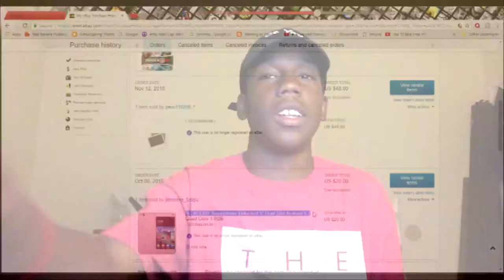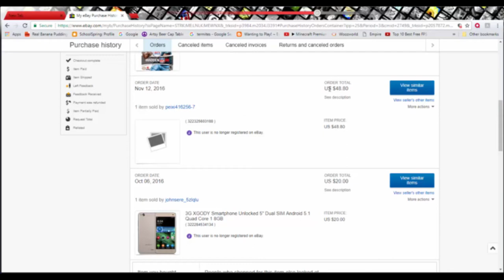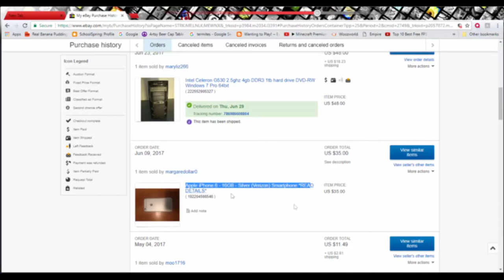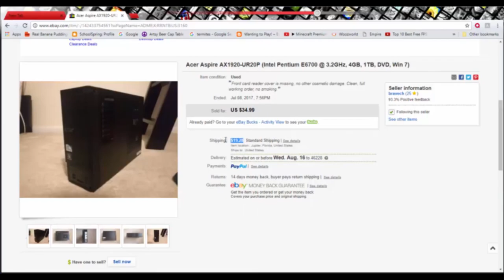Boonk scammed me on ebay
Hey guys pz_tyre here.In this video I talk about boonking on ebay .It needs to stop .Go ahead and smash that like button ,subscribe,and comment .Tune in for the best content out there.